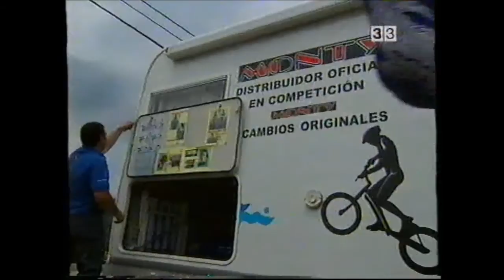Reportatge Abant Twins 2003